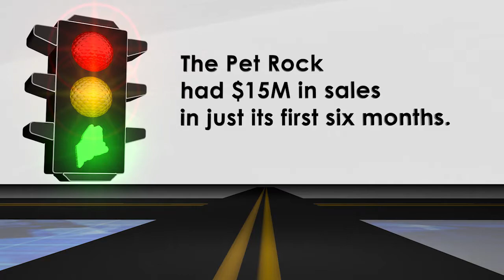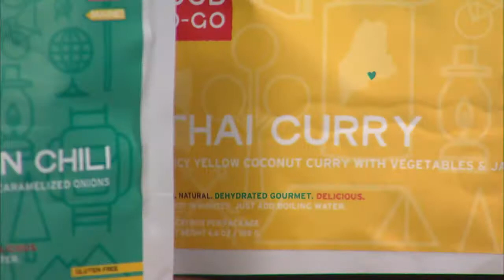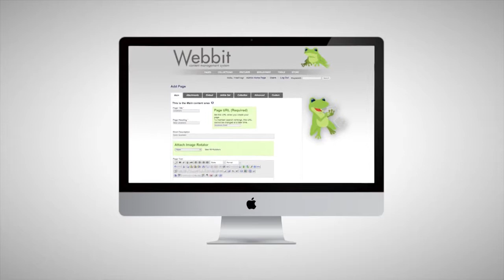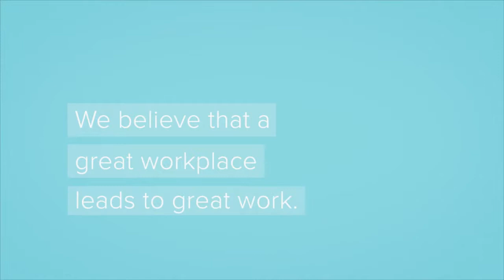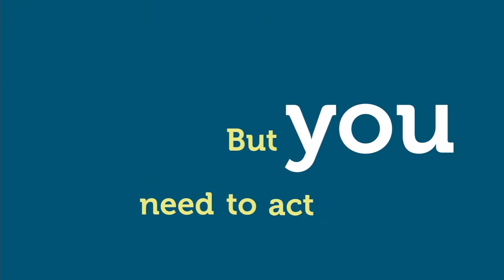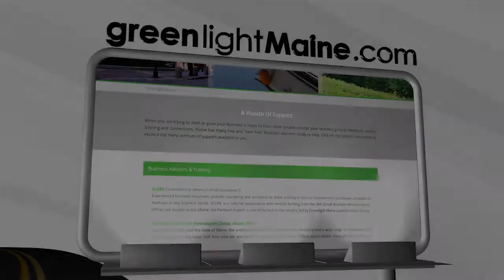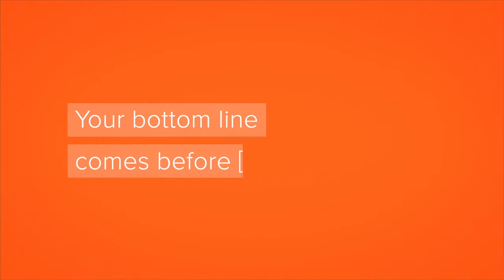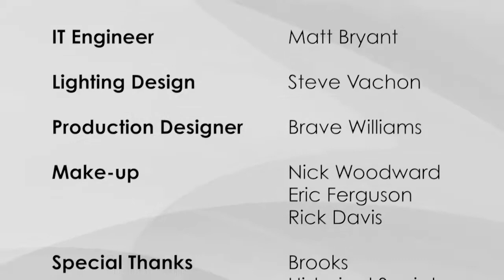Greenlight Maine Season 1, Episode 1: Good To-Go and Bixby & Co.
In this episode of Greenlight Maine, Maine entrepreneurs Good To-Go (David Koorits and Jennifer Scism) and Bixby & Co. (Kate McAleer) pitch to judges Des Fitzgerald, Maine Venture Fund; Nancy Strojny, Portland SCORE; and Tony Perkins, Bernstein Shur.

Learn more about the businesses featured in this episode on our